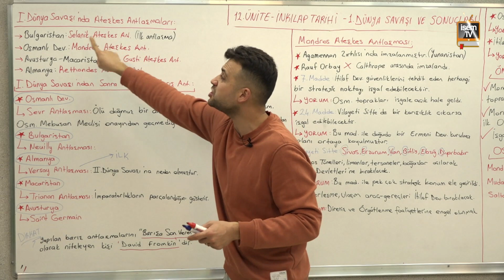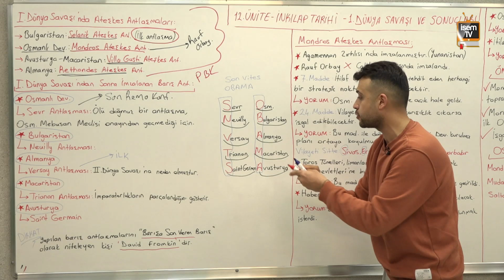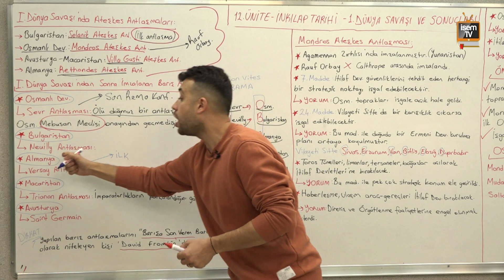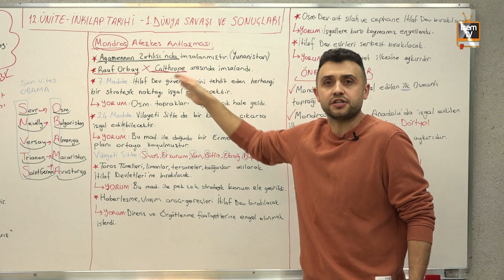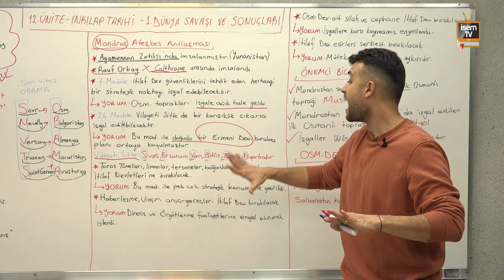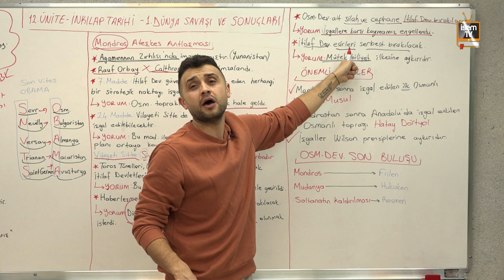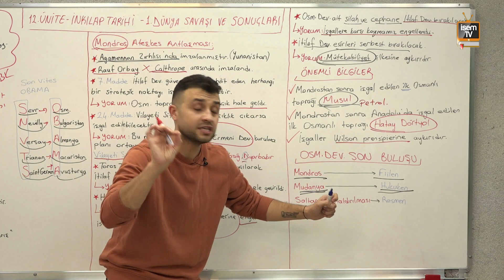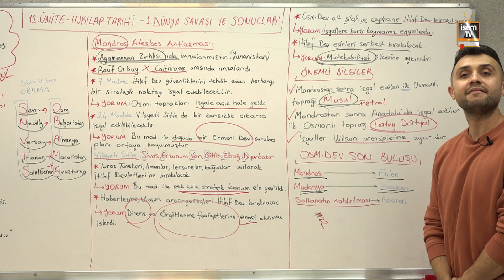70) I. Dünya Savaşı Ve Sonuçları / 5 / Zeki TUĞA ( KPSS - DGS -ALES - YKS) İsemTV - 2025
İsem TV